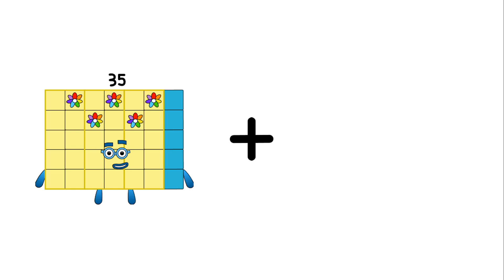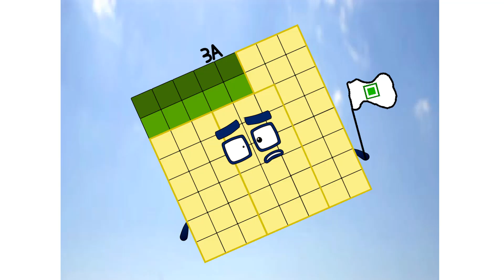Numberblocks Math: Numberblocks Series 7 | Numberblocks Series 7 Step Squad | LEVEL 2 | #748